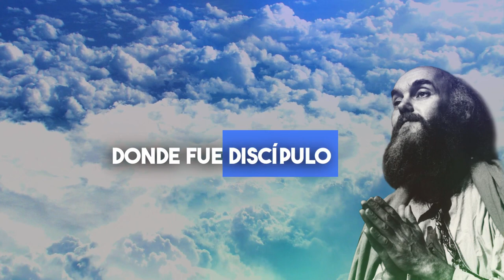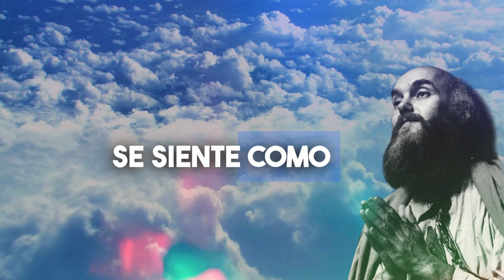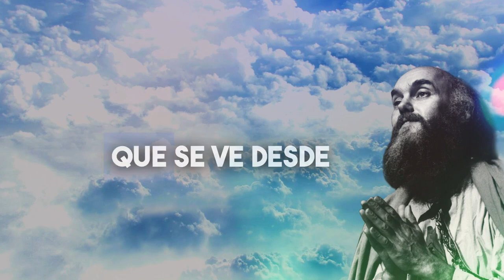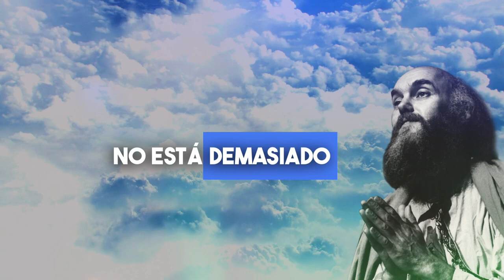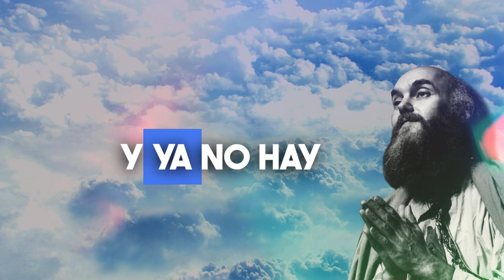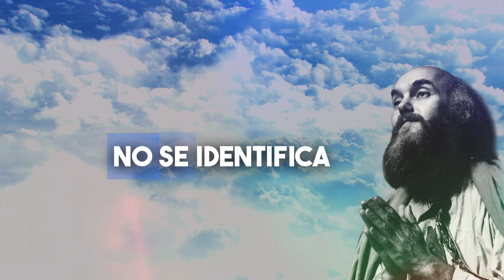RAM DASS: 26 Mejores Frases y Reflexiones❤️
RAM DASS: 26  Mejores Frases y Reflexiones de BE LOVE NOW ❤️

1. La presencia pura es el territorio del alma. Una manera de entender el trabajo espiritual en una encarnación individual está en ver el proceso de desindentificarse del ego para identificarse con el alma.

2. El hogar es dónde está el corazón

3. Imagina que el amor es como bañarte en una ducha cálida y eterna que te rodea y apoya a cada momento, por lo que todo pensamiento y emoción son permeadas por él. Se siente como que te disuelves en el amor.

4. Nuestra consciencia es individual en nosotros, pero también es parte de la más amplia consciencia de que tiene dios.
5. La gracia se encuentra entre el amor y la presencia
6. Yo soy una presencia amorosa

7. En última instancia todos los métodos llevan al mismo lugar. Hay muchos caminos para subir la montaña, pero el pico es el mismo… No escuchamos mucho sobre la parte avanzada de la mayoría de sistemas porque muy pocas personas llegan al pico de la montaña.

8.  Solo cuando tu corazón es realmente absorbido por el amor hacia el amado es que tu mente puede fundirse. Así puedes subir la montaña por otro camino, pero el paisaje que se ve desde la cima, donde se funden el amor y la consciencia… es Uno.
9. Mucha gente está buscando a dios, pero pocos realmente quieren llegar a el

10. Tú creas un campo vibracional que empieza en tu corazón y eventualmente se convierte en el universo, eso te lleva al UNO. Abres la puerta para que la gracia pueda entrar

11. Maharaj-ji nos estaba presentando a nuestras almas. El descansa en su alma y eso crea una vibración simpática con otras almas. Así es como sirves a dios, acercando a otros a sus almas

12. En algún punto Maharaj-ji dijo-ve todas las cosas como si fueran tu madre y conocerás a dios. ¿Qué estaba queriendo decir con -Ve a tu madre en todas las cosas-?

13. Si la gente en tu satsang o comunidad no está demasiado ocupada pretendiendo ser pura y espiritual y son honestos con dónde están en el camino, pueden ayudarte a mantener una buena perspectiva.

14. El placer se vuelve terrenal cuando viene de una interacción sensual… la búsqueda de placer así se vuelve interminable

15. No puedes obtenerlo, tienes que convertirte en ello

16. La paradoja del UNO es que cuando el ego se disuelve hay una experiencia, pero ya no hay un experimentador. Aparece una nueva realidad existencial en ese estado, estás en tu cuerpo físico, pero al mismo tiempo en el abismo

17. La realidad es simplemente la renuncia al ego

18. Tu amas la forma del gurú, y ese amor poco a poco se convierte en un amor oceánico. Eso sucede cuando el amante se funde con el amado

19. Una vez que nos libramos de la percepción del tiempo y el espacio, todo se vuelve solamente energía y consciencia

20. Cuando sueltas todos los modelos de como piensas que el universo se supone que es, entonces puedes ver la verdadera realidad

21. Todo se vuelve un juego, cuando eres nadie eres todos

22. La incomodidad no debería alejar a nadie de su naturaleza esencial

23. Permítete recibir la transmisión de una persona que ha llegado a la realización de su verdadero ser.  Puede que con una imagen o una historia alimente a tu alma con lo que necesita en un momento específico para entender que dirección le toca tomar en su camino interno

24. Observa la realidad material como una ilusión

25. Sigue cada pensamiento hasta su origen que es la mente. Nunca dejes que el pensamiento te lleve a ti o nunca terminará. Llévalo a su punto de partida, la mente. Vuelve ahí una y otra vez hasta que mente y pensamiento mueran en inacción. La mente existe solo a través del pensamiento, deja de pensar y la mente cesa de existir. Para el pensamiento y ya no hay mente. Así como la duda y depresión aparezcan pregúntate ¿quién tiene las dudas? ¿quién está deprimido? Y vuelve a hacer la pregunta ¿quién soy? Hasta que no quede nada más que “LA FUENTE”. Y entonces quédate viviendo ahí, siempre y solamente en presencia. El pasado y futuro no existen más que en la mente.

26. Los Vedas hablan de 4 estados de consciencia; despierto, soñando, en sueño profundo y Turiya, un estado en el que uno ya no se identifica como el cuerpo y ya no esta despierto ni dormido. Más allá de este dichoso estado está el turyatita “más allá de turiya”, en el que uno es libre de todo delirio o expectativa. Ahí todos los fenómenos son parte del Ser. Te conviertes en el universo y el universo entero está en ti.